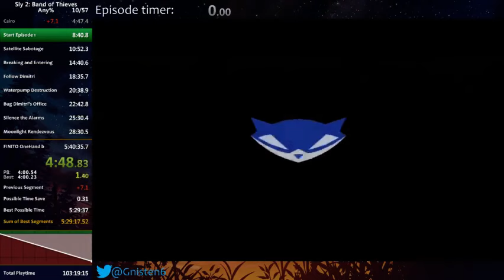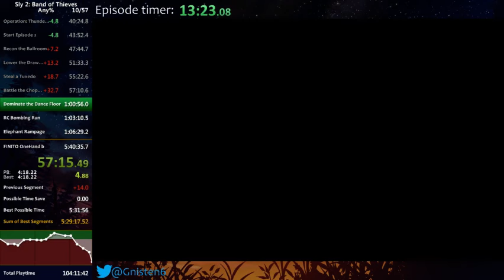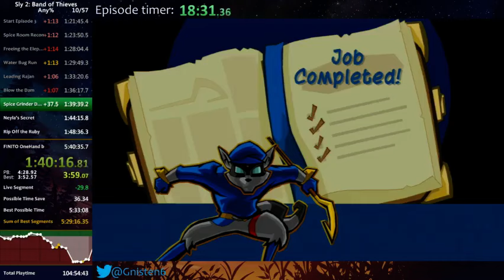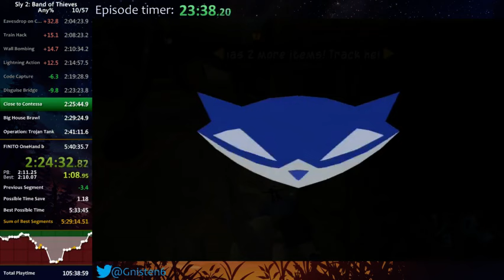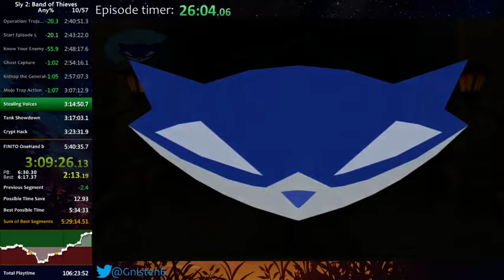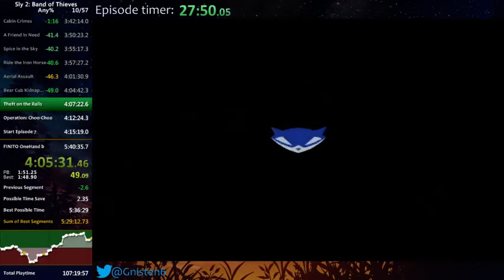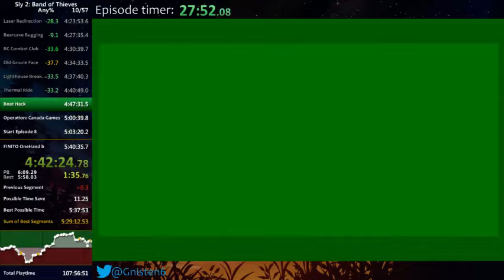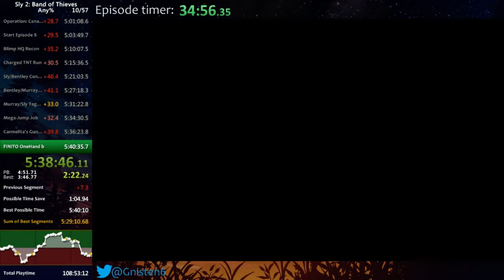Sly 2 speedrun in 5:40:13 (any%)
Late split.

This run is already outdated, as a new skip for Cairo has been found; Bentley skip!

Ep 1 -- 31:37
Ep 2 -- 35:29
Ep 3 -- 34:45
Ep 4 -- 39:56
Ep 5 -- 51:32
Ep 6 -- 33:57
Ep 7 -- 46:35
Ep 8 -- 36:23